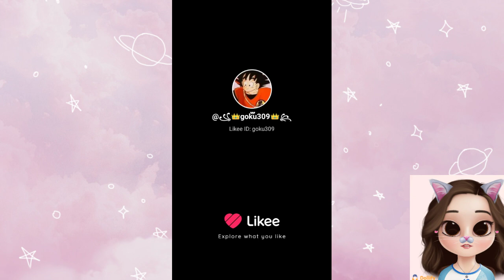videos que tengo en mi galería 😅 (todo random Cats)